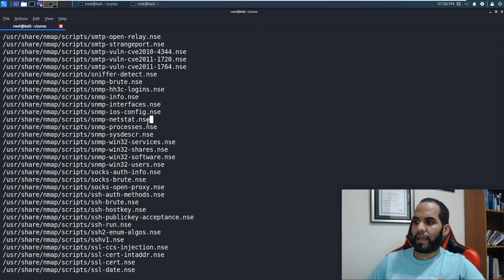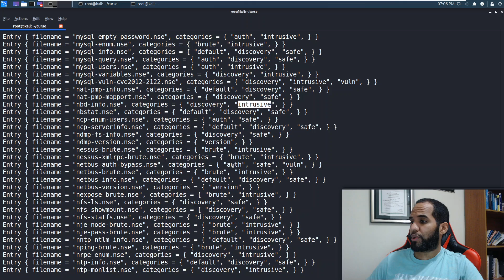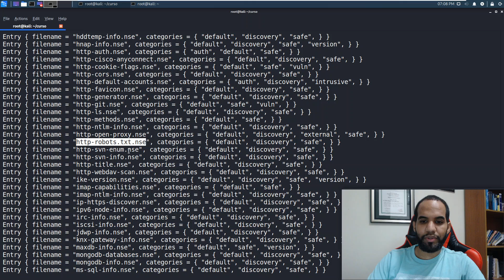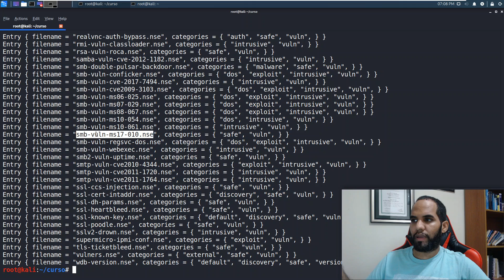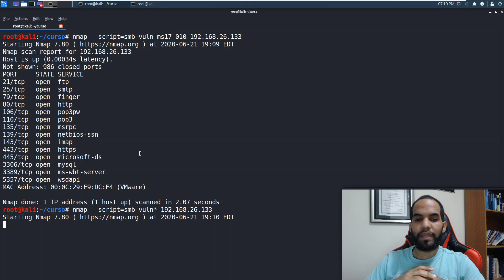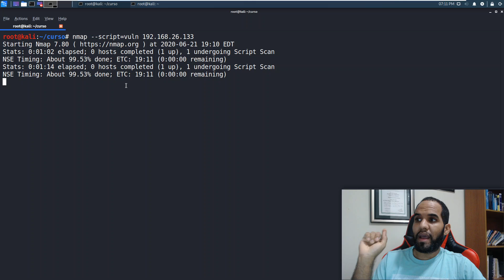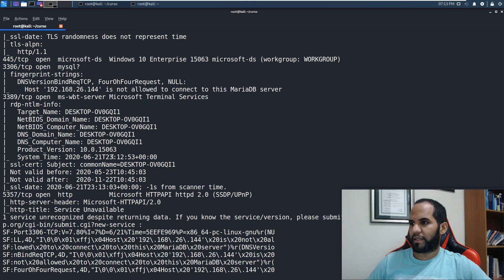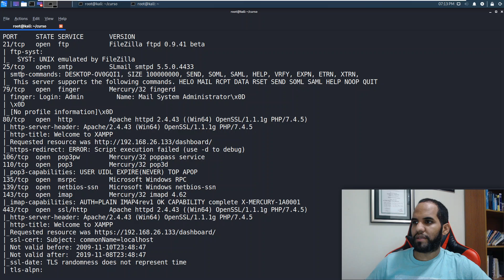9.8 - Nmap Scripts - Curso Introducción al Hacking & Pentesting